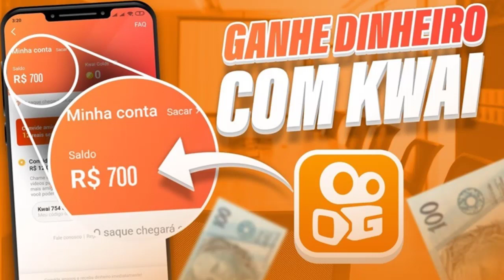ELE CHEGOU NAÇÃO, CLAUDINHO CHEGA PRA ASSINAR COM FLAMENGO